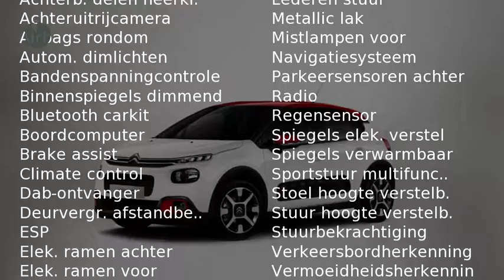Citroën C3 1.2 PureTech Shine ( Navigatie - Parkeersensoren - Achteruitrijcamera)